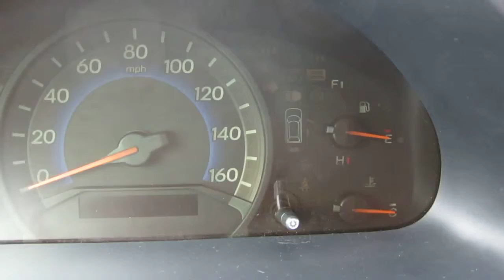2010 Honda Odyssey, Black - STOCK# B2102 - Interior